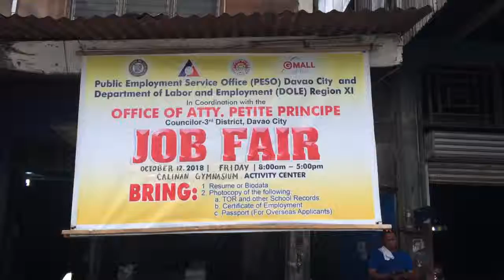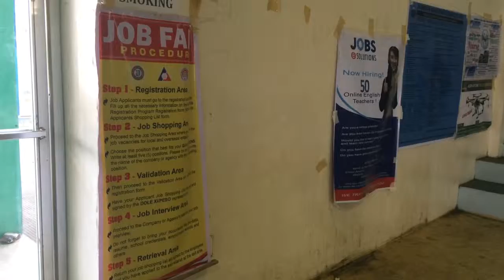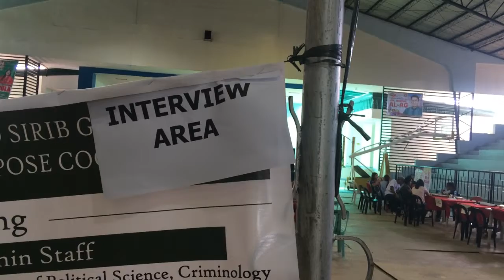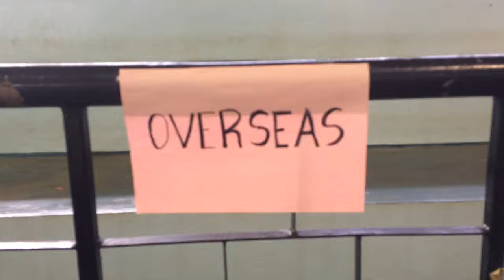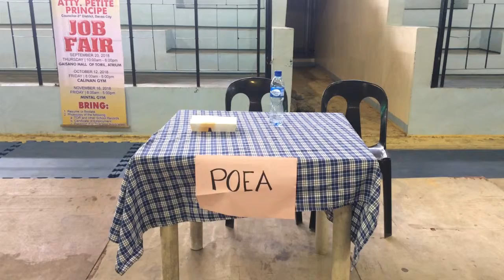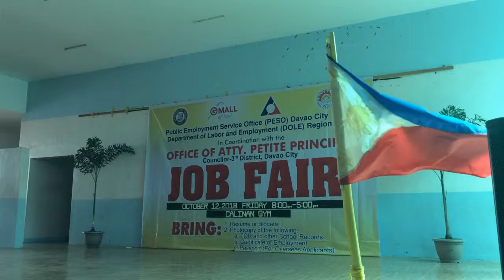2. Job Fair at Calinan Gymnasium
Chosen from the crowd
confused with
passive aggression
as always
focus on your shit
make films
make art.

The ABCs and the 123s of a Job Fair held at Calinan Gymnasium.